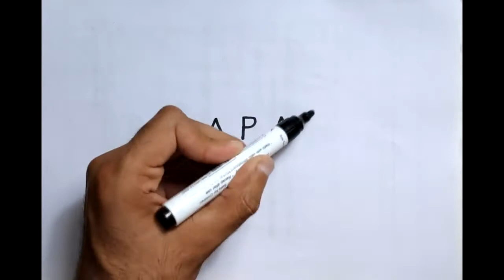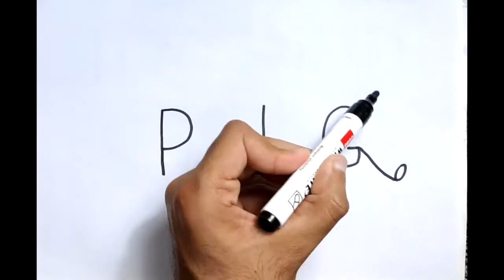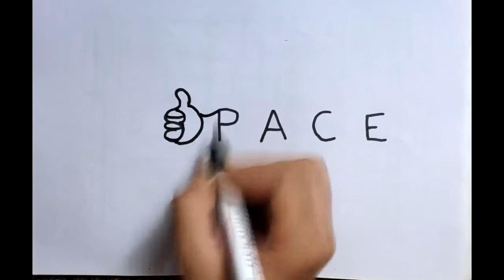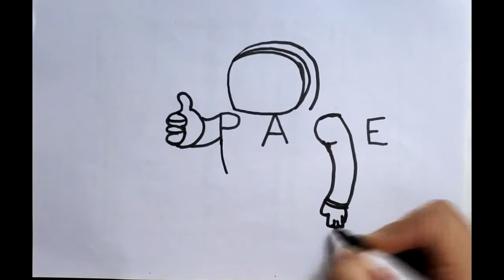How to draw spongebob, astronaut, japan girl and more | easy drawing spongebob | word drawings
How to easy drawing step by step your kids favourite cartoon characters like spongebob and much more.

Do follow @7crafts at youtube and facebook as well for more beautifully crafted art videos.

items used-
1.plane white sheet or paper
2. Black marker or sketch pen